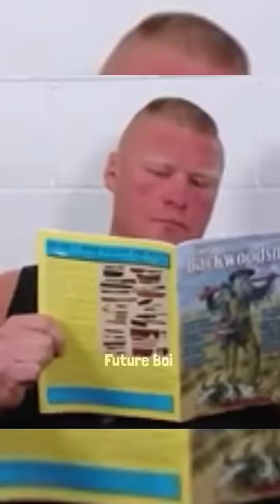Punjabi singers before fame 🤫2024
Punjabi Singers before fame 🤫 2023

sidhu moosewala
punjabi singers biography
Singers Struggle life story
future boi short video
facts in hindi
hardy sandhu cricket
babbu maan
parmish verma song
youtube shorts
shorts in hindi
future boi fact video
nimrat khaira new song
top 10 punjabi song 2022
top female punjabi singer
punjabi industry